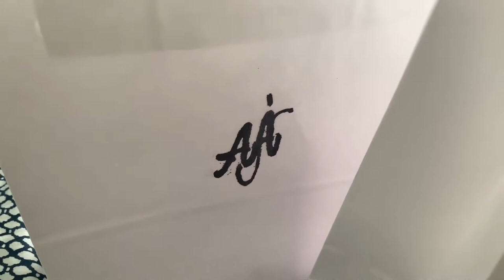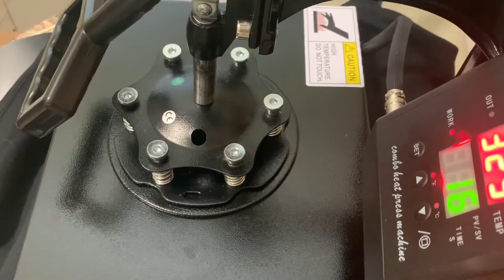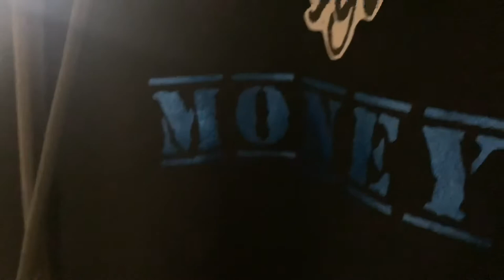Making SWEATSHIRTS / HOODIES For My BUSINESS With A | CRICUT EXPLORE AIR 2 & Heat Press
Making My Hoodies (Beginners Friendly) ➕🚨🎼🎁 Plus Some Sneak Peek Clips Of My New MUSIC While You Watch🎥 👀 (NEW MIXTAPE ALERT🚨📀🎶